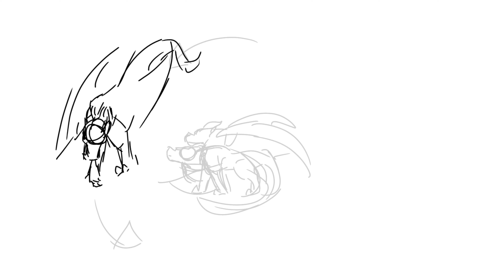Good For You| Kestrel and Dragonets part 1[WIP]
stick dragons go brr